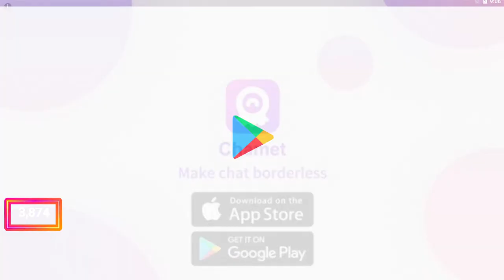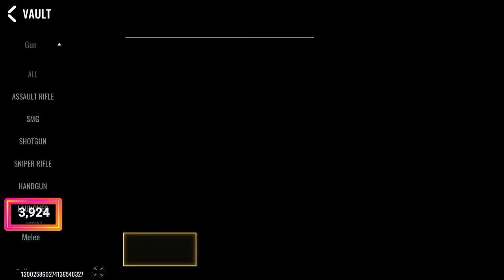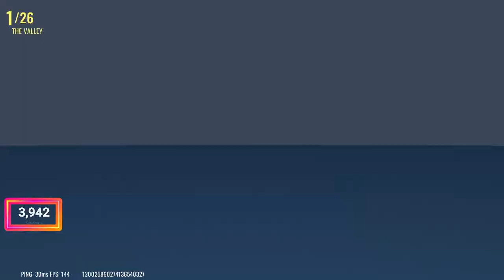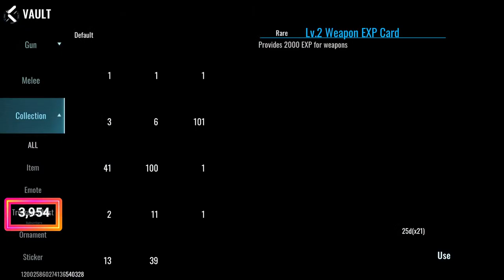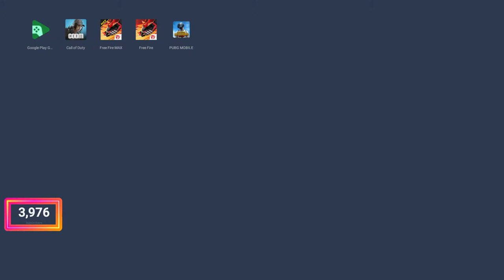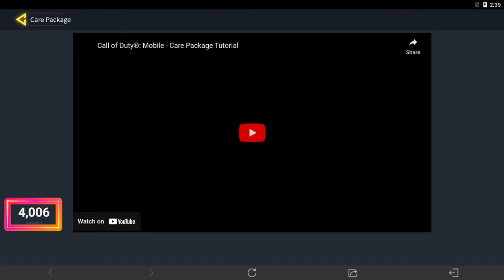CALL of DUTY Mobile! Do you have what it takes to WIN🗿? Let's GO! CODMobile Live snitchbhai (H)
COD Mobile ! Do you have what it takes to WIN?

Spread Some Love People.

call of duty mobile warzone
call of duty mobile settings
call of duty mobile zombies
call of duty mobile sniper
call of duty mobile battle royale squads 1v100 clutch meme
call of duty mobile battle royale tips and tricks
don't borrow third party apps call of duty mobile
delete call of duty mobile account
drh call of duty mobile
dlq33 call of duty mobile
download call of duty mobile on laptop
descargar call of duty mobile para pc
donde comprar cp para call of duty mobile mas barato
call of duty mobile ep. 1 bdp studio gaming
call of duty mobile explained
elie gaming call of duty mobile codm legendary 1001
elie gaming call of